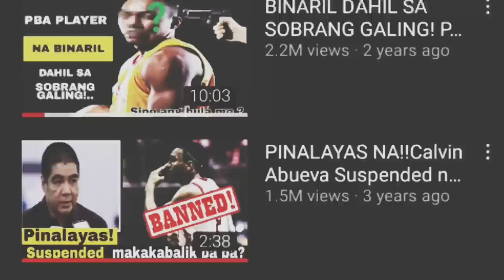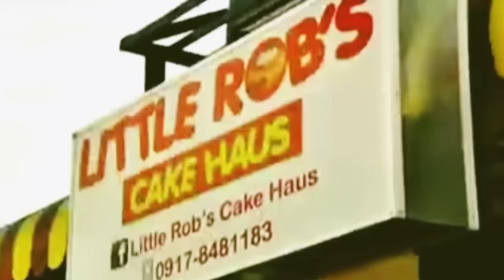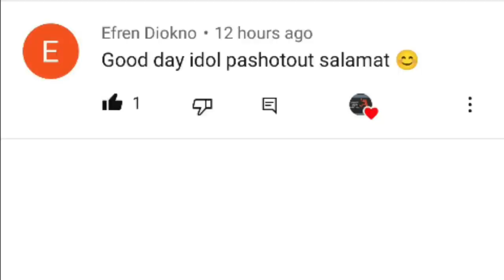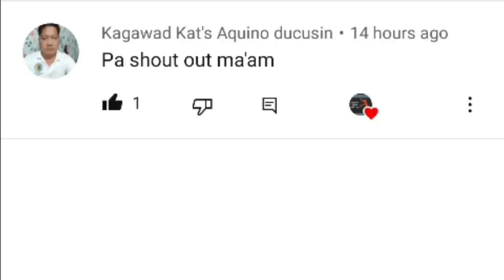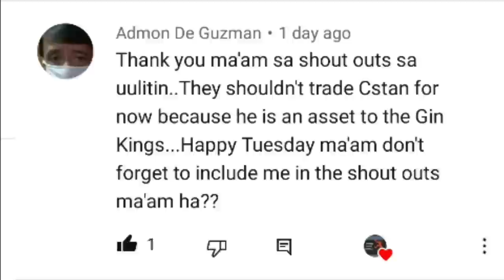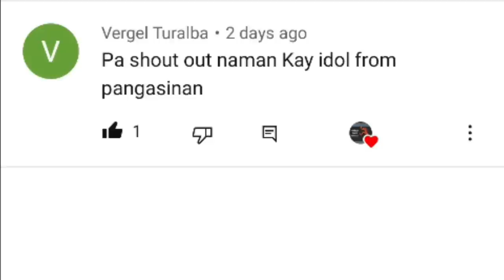NAGHIHIRAP NA RAW! FORMER GINEBRA PLAYER NA TAMBAY UMANO!| ANO NA ANG KALAGAYAN NIYA NGAYON?|STORIES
ANO NA ANG TOTOONG KALAGAYAN NG DATING GINEBRA PLAYER NA ITO AT SINO ANG TINUTUKOY NATIN DITO!